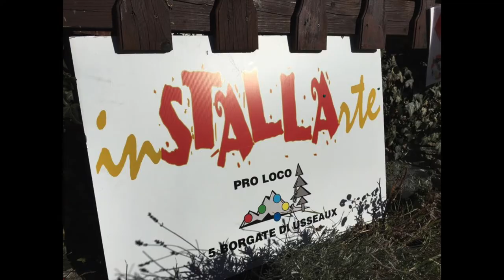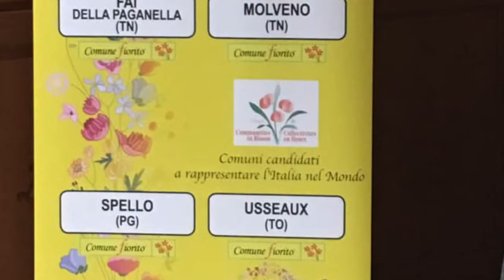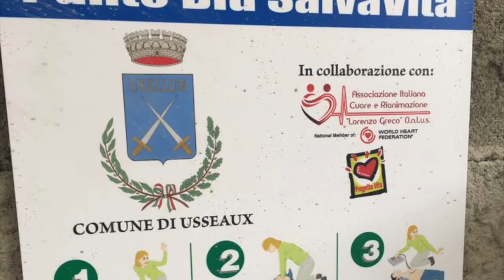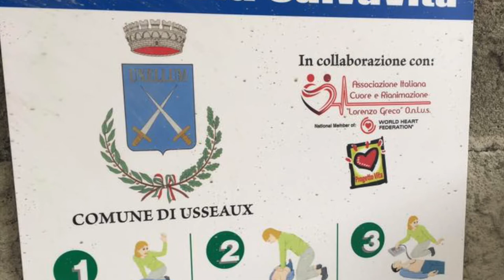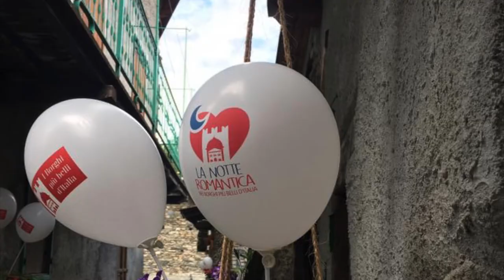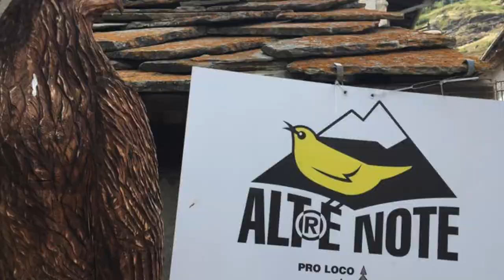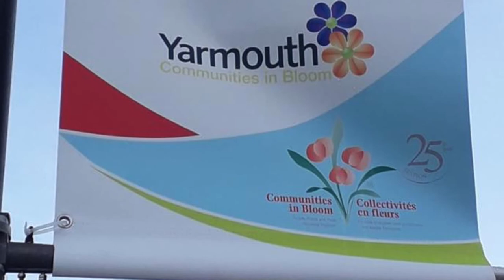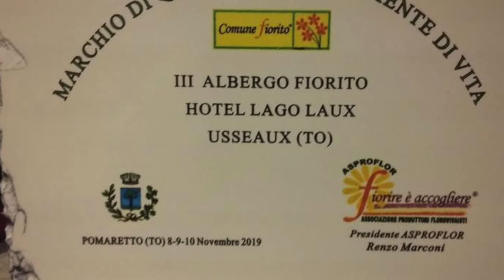Usseaux 2019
Manifestazioni, volti e personaggi ad USSEAUX 2019